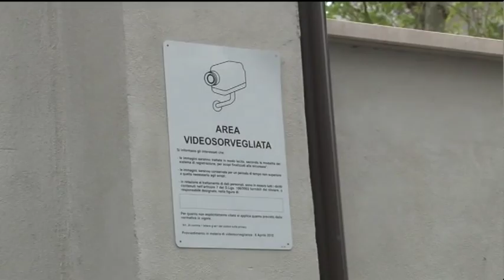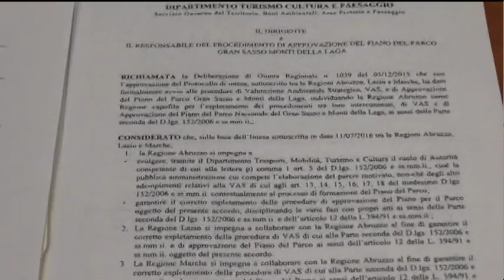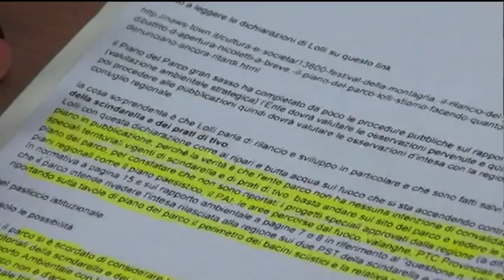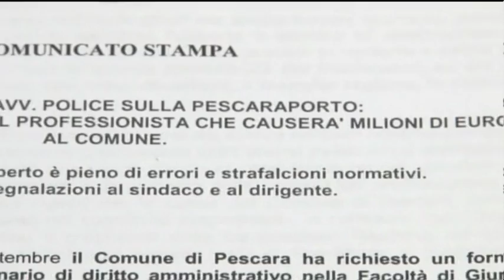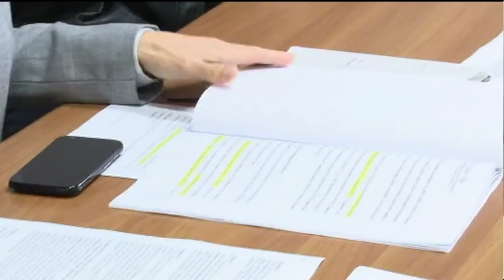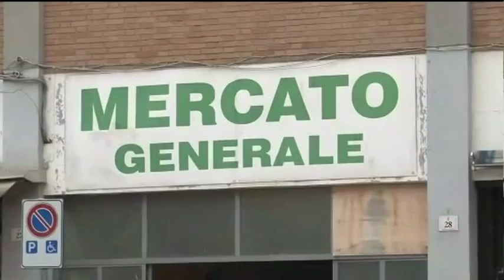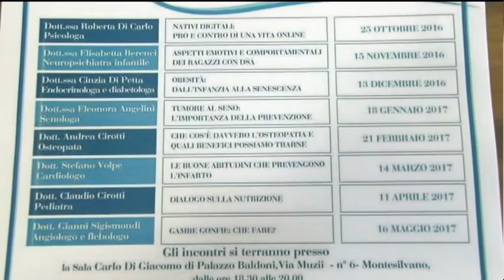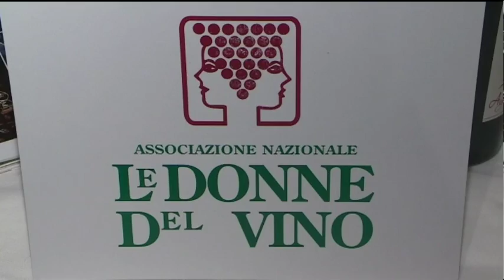TgSei Edizione della notte Martedì 18 ottobre 2016